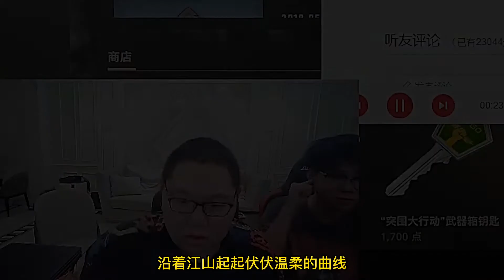王心凌翻车了？翻唱《星星点灯》火遍全网，却被原唱怒怼瞎改！